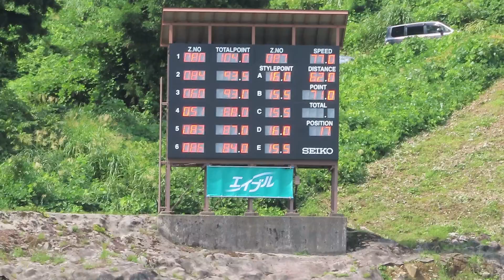東澤優輝 選手 第31回塩沢 １本目 62メーター 2019/08/25(日) 石打丸山シャンツェ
東海大３年時の優輝選手。１本目、成年組34位。